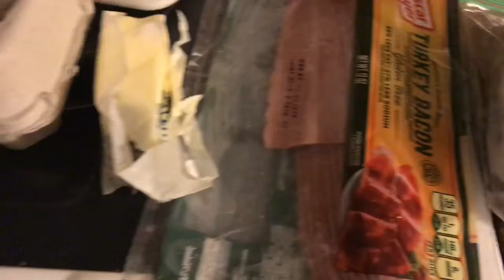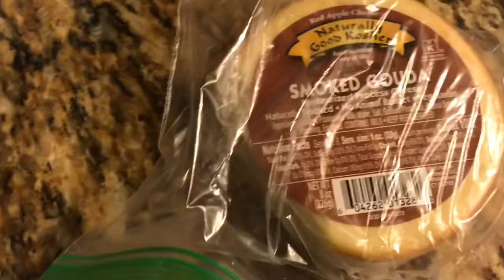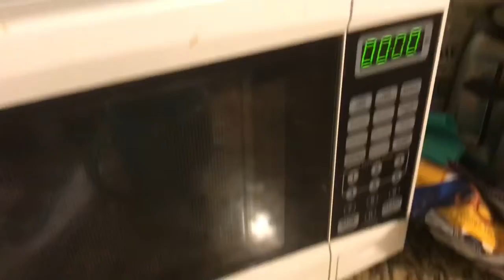Omelet in a Mug Easy Recipe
Ingredients:
 2 eggs
Chopped green bell peppers
Bacon chopped up
Cheese
Butter

Directions:
* Chop bacon
* Put butter in pan on medium(3-4)
* Add bacon and chopped green bell peppers
* Cook on medium(3) until cooked to your liking
* Add the cooked mix to the mug with the two eggs
* Gradually add cheese (alternate between the cheese and cooked mix)
* Mix well
* Add seasonings of your choice
* Mix well
* Put mug in microwave for 2 minutes and 30 seconds
* After that let it cool and enjoy